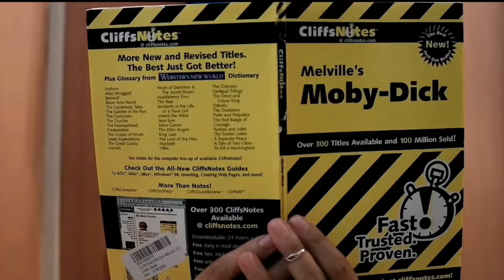House shark [ Music Video ]